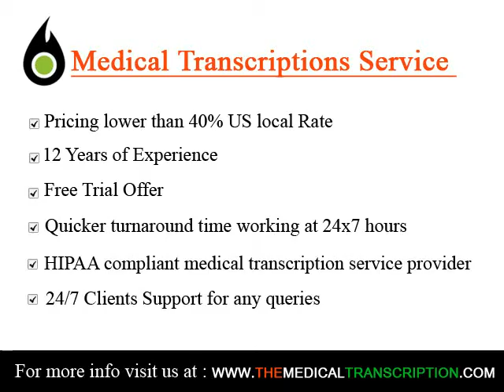Medical Transcription Services in Sammamish